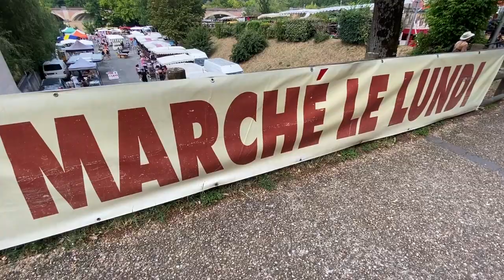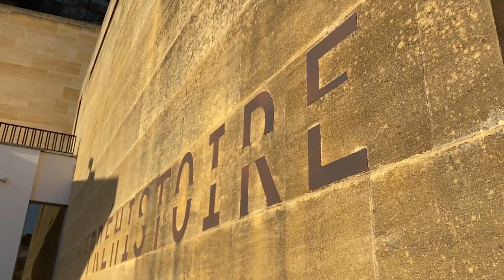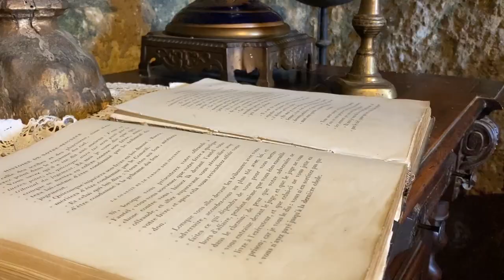Le Perigord noir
Salut, aujourd'hui grosse vidéo !
Je suis parti une semaine en Dordogne, mais pas de panique je vous est concocté un résumé de tout ce que je fait !
Matériel utilisé :
Caméra : Iphone 11
Stabilisateur : Dji osmo mobil 3

Montage, cadrage : Sonny DELAHAYE
Si vous voulez me faire un don (Merci !)